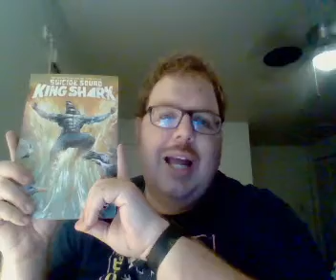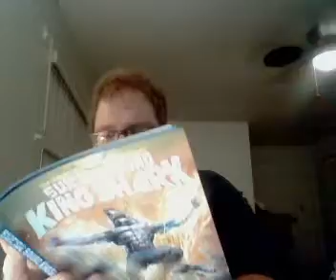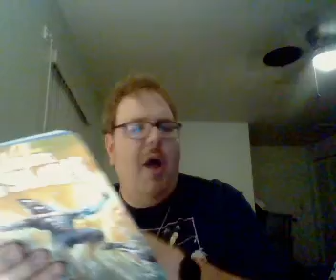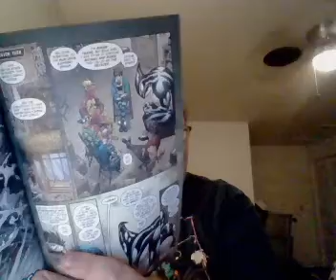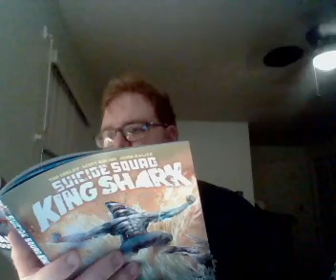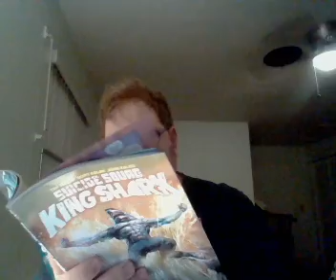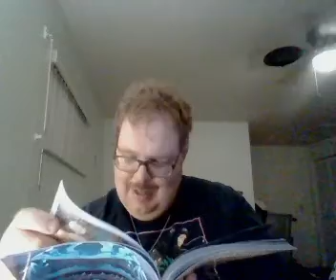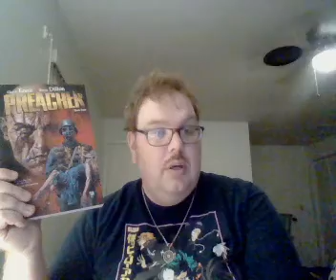Nick Lenz's Comic Corner Classics Non Classics Episode 2136 Doubleshot 2030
Suicide Squad: King Shark
 Preacher Book Four